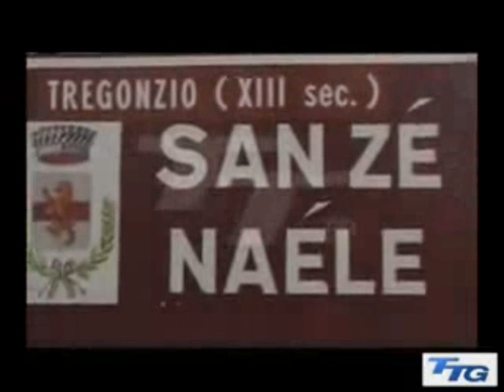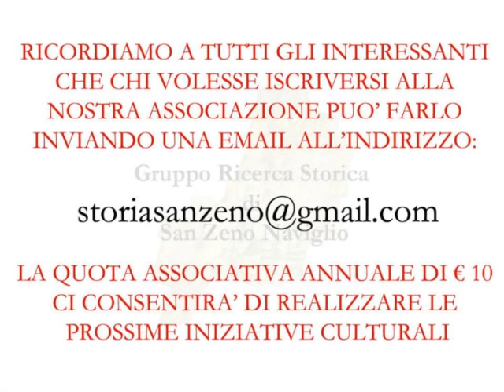Servizio di Teletutto sul Gruppo Ricerca Storica di San Zeno Naviglio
Il 18 giugno la redazione di Teletutto ci ha dedicato un bellissimo servizio sulla nostra serata di presentazione che si è svolta il giorno seguente.